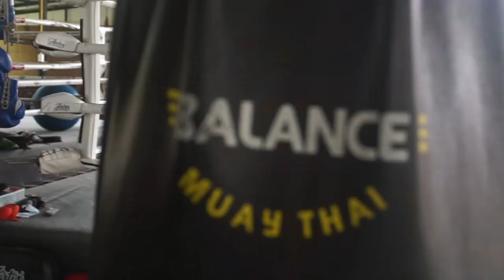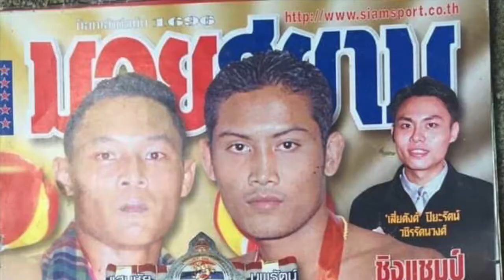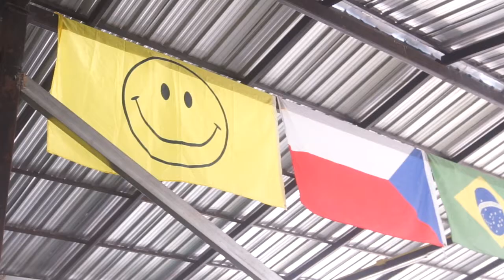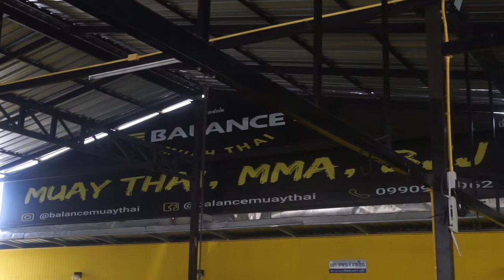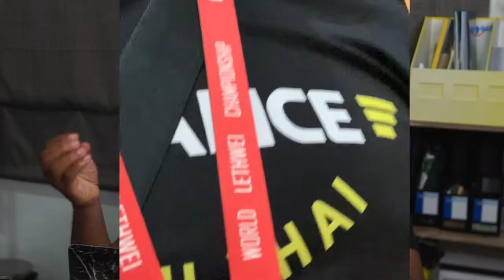WELCOME TO BALANCE MUAY THAI PHUKET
🥇 𝐁𝐀𝐋𝐀𝐍𝐂𝐄 𝐌𝐔𝐀𝐘 𝐓𝐇𝐀𝐈  🥊

🏆 𝐓𝐑𝐀𝐈𝐍 𝐖𝐈𝐓𝐇 𝐔𝐒 𝐀𝐓 𝐁𝐀𝐋𝐀𝐍𝐂𝐄 𝐌𝐔𝐀𝐘 𝐓𝐇𝐀𝐈 🥊
🏠 202/140 Moo.2 Soi Bangtao 4/2, Soi Cherngtalay 2, Thalang District, Phuket 83110 Thailand